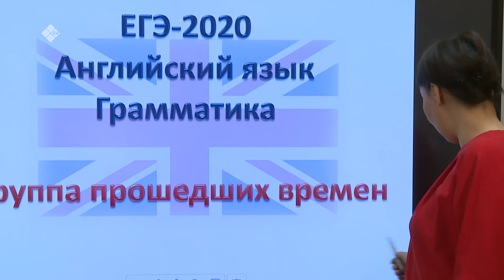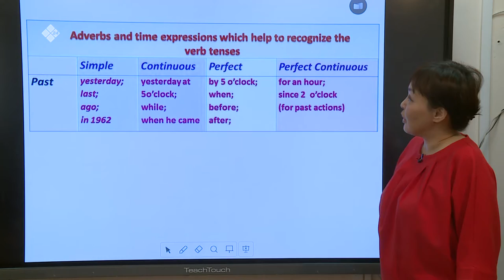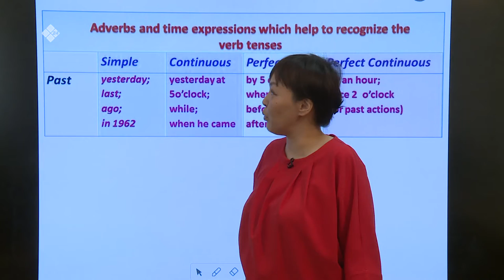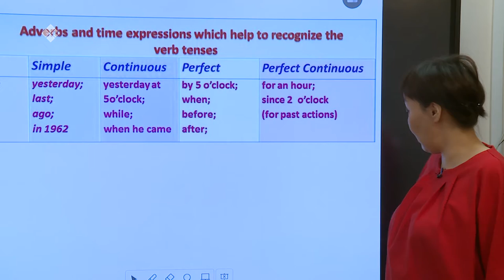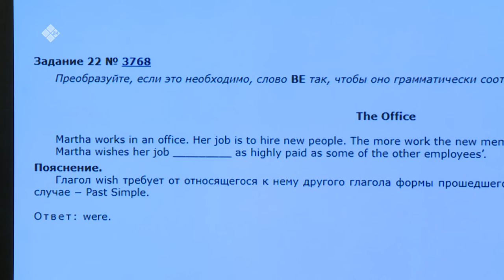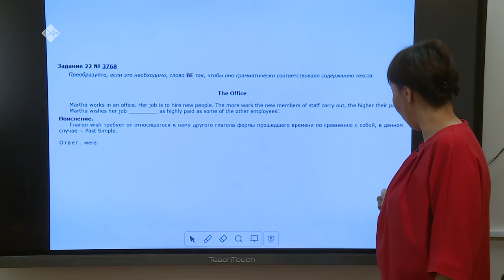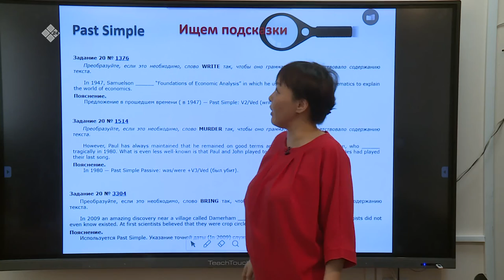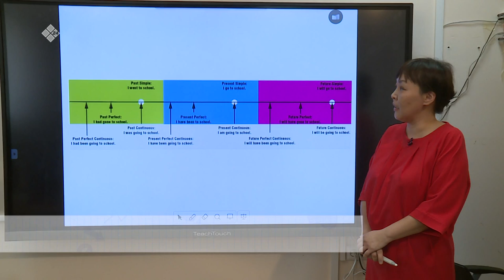Дистанционные уроки на НВК: Английский язык 11 класс – часть 2 (29.04.20)